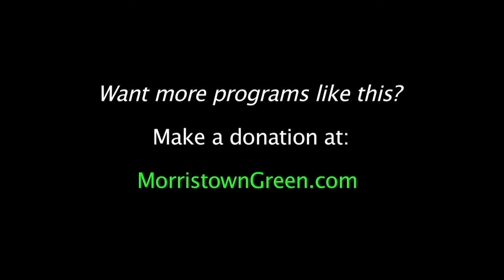Gary Reed Tribute to Glen Campbell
Gary Reed pays tribute to Glen Campbell at the Macculloch Hall Historical Museum in Morristown, July 19, 2015. Carol Sharar plays violin and Eric Jones is on bass. Video by Kevin Coughlin for MorristownGreen.com